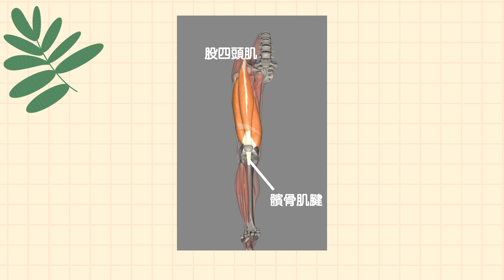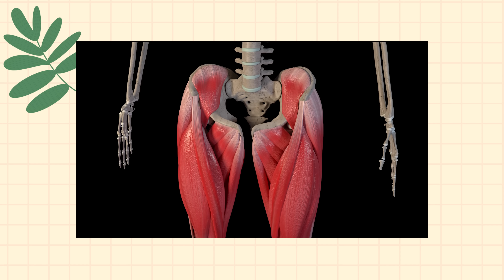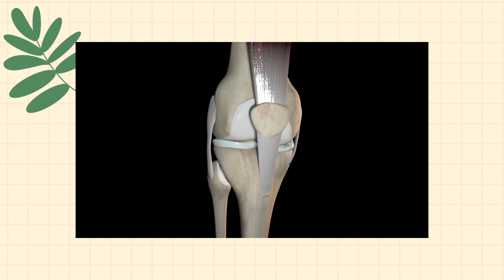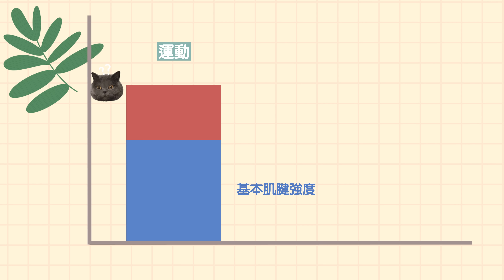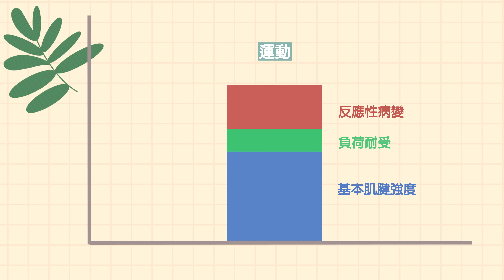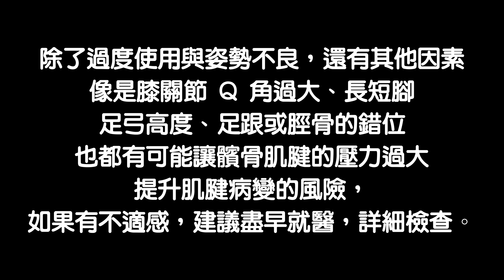跳躍膝最強復健法，不容錯過的肌腱恢復術｜啾c物理治療師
啾c物理治療師，開課囉！

【美好身形 x 痠痛舒緩：治療師的體態改良全攻略】
✅打破常見體態迷思：體態是假問題，卡住是真問題
✅從頭到腳體態檢查：自我檢視不正常的動作及體態問題
✅25種不良體態的動作訓練：鉅細靡遺的細節指導
✅一看就懂不怕練錯：動作不正確時教你及時發現的機制
✅重建肌肉找回身體平衡：用反向動作的原理，找回肌肉平衡與健康

「跳躍膝」，也就是髕骨肌腱病變，

這是一種常見的運動傷害，如果不及時治療，
可能會造成肌腱退化，甚至斷裂。

這部影片將從肌腱構造和退化的元凶"反應性病變"介紹起，
最後帶你做一些提升協調性和穩定性的訓練，
幫你強化你的髕骨肌腱。

如果你正好有運動膝蓋痛的問題，別錯過這部影片！

啾c頻道問卷調查熱烈募集中！
邀請大家花兩分鐘的時間填寫，讓我更了解大家的痛點和需求
協助填寫問卷的朋友們，還有機會獲得價值 $899 元的「人人必修的久坐通識課 」線上課程

0:00 跳躍膝的成因
1:19 肌腱和肌肉的不同之處
1:50 髕骨肌腱介紹
2:14 肌腱受傷的原因和過程
3:30 跳躍膝介紹
4:04 反應性病變
5:10 髕骨肌腱測試
5:37 提高肌腱強度的方法
6:03 股四頭肌放鬆
6:40 股四頭肌拉伸
6:58 離心訓練 - 靠牆深蹲
8:03 離心訓練 - 單腳靠牆深蹲
8:31 離心訓練 - 後腳抬高蹲
9:03 重點整理
9:28 運動即良藥